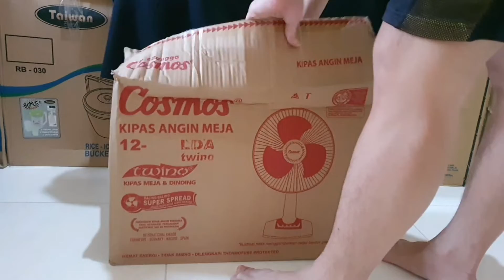CARA MERAKIT KIPAS ANGIN COSMOS 12 LDA | KIPAS ANGIN MURAH 200 RIBUAN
Cosmos 12 LDA Desk Fan Kipas Angin - Hitam, kipas angin berukuran 12 Inch dengan fungsi penempatan pada meja. Memiliki 3 level kecepatan yang dapat digunakan sesuai kebutuhan. Dengan motor dilengkapi thermal Fuse, untuk mencegah terbakarnya motor akibat tegangan yang berlebihan. Blade yang aerodinamis sehingga mampu menyebarkan angin lebih merata & se

Fitur Produk
Kipas angin
Memiliki 3 level kecepatan yang dapat digunakan sesuai kebutuhan
Motor dilengkapi thermal Fuse, untuk mencegah terbakarnya motor akibat tegangan yang berlebihan
Blade yang aerodinamis sehingga mampu menyebarkan angin lebih merata & sejuk
Oscillations yang tidak mengeluarkan suara yang begitu kencang